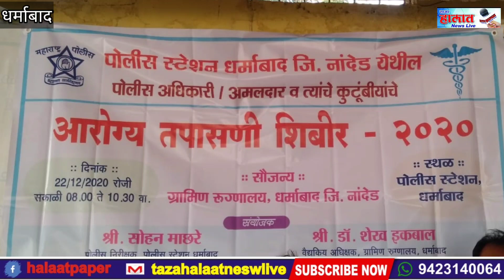ग्रामीण रुग्णालयच्या वतीने धर्माबाद पोलीस कर्मचाऱ्यांची.....